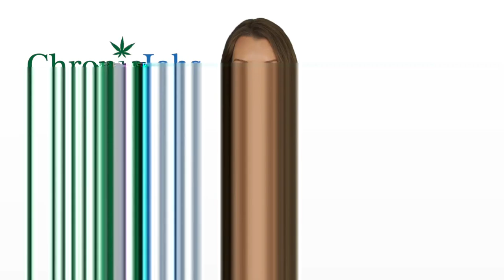Gloucester Marijuana Jobs